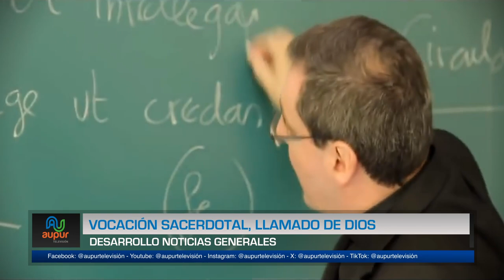Vocación sacerdotal, llamado de Dios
La comunidad católica en los últimos días contó con la presencia de dos seminaristas quienes estuvieron compartiendo desde su experiencia, lo que es la vocación y lo que se conoce como: escuchar y atender el llamado de Dios